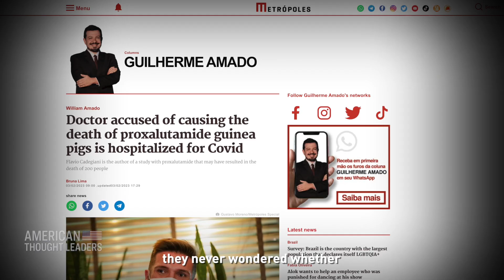Dr. Flavio Cadegiani: From ‘Science-Splaining’ to Collective Gaslighting | TEASER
🇺🇸 July 4th Sale Offer Ends Soon!

🔵 $1 for 2 months - Try EpochTV Today!

“With the exception of the medical boards, all the authorities or all the [organizations] in Brazil - they never wondered whether we saved lives or not. They just wanted to charge me as guilty.”

Dr. Flavio Cadegiani is one of Brazil’s leading scientists, specializing in endocrinology and sports medicine. He has published 25 peer-reviewed papers on COVID-19, including a landmark study showing a dramatic reduction in deaths and hospitalization in patients given proxalutamide, an affordable, off-label treatment.

“All the real good molecules that are out there - none of them belong to any of these pharma that try to push the vaccines and expensive drugs as treatments,” he says.

After the former President of Brazil began citing his research, Dr. Cadegiani became public enemy #1. Demonized as “anti-science,” he spent months under investigation and was ultimately vindicated by the Brazilian medical boards, which acquitted him unanimously of any wrongdoing in his clinical trials.

“I just can tell you that I used to be a very down to earth person, a very anti conspiracy person. But some of the things that I really believe that did not exist, they actually do,” says Dr. Cadegiani, who considers the smear campaign against him to be a form of “science-splaining,” in which activists and members of the mainstream media who are not skilled in the scientific method lecture renowned practitioners such as Dr. Cadegiani about what constitutes “science.”

“When did the system go too far?” he asks. “I think that in COVID, this clearly happened.”

Dr. Flavio Cadegiani: From ‘Science-Splaining’ to Collective Gaslighting, the COVID Pandemic Resulted In a Loss of Compassion